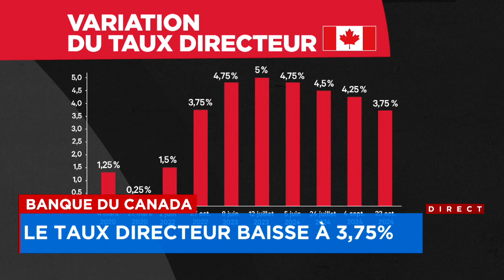Banque du Canada: le taux directeur baisse à 3,75%